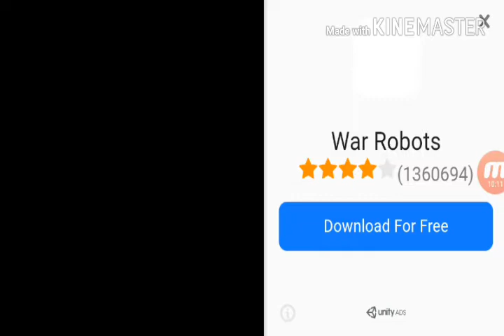Pixel gun 3D deathly games ep.2 (getting better)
Pixel gun 3D deathly games ep.2  (getting better)- I hope you enjoy this series! I always try my best to make good vids for all of you! :D